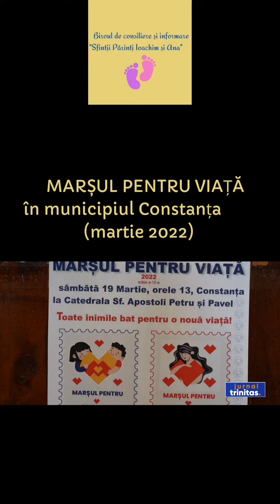MARȘUL PENTRU VIAȚĂ în municipiul Constanța (martie 2022)